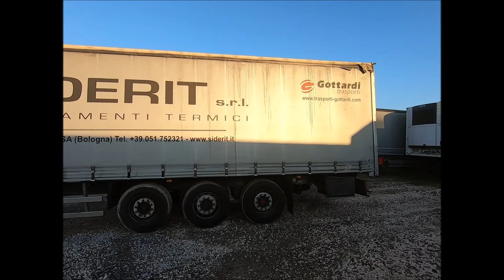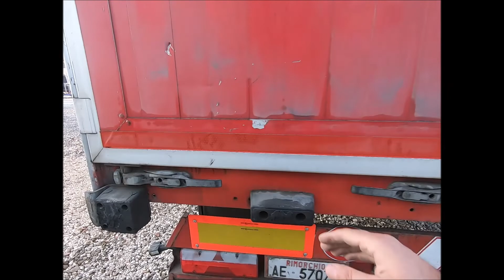Semirimorchio Centinato Usato Wielton AE57078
Semirimorchio Wielton, 02/2008, Centinato Francese con alza/abbassa, copri e scopri, trave MEGA, laterali scorrevoli, 1° sollevabile, freni a disco, sospensioni pneumatiche, ABS